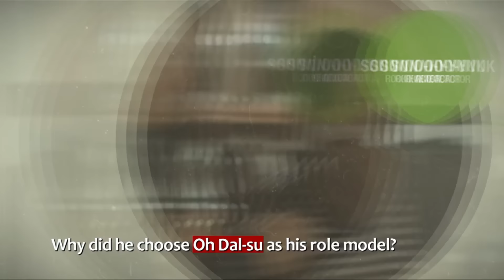Showbiz Korea _ Actor SON WOO- HYUK(손우혁) in Kkangchi _ Interview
Son Woo-hyuk was the director and the leading actor of the recently released movie "Kkangchi" and he showed a new side of himself in this film.Find out how he feels about making his directorial debut through "Kkangchi" and get the scoop on the filming of the many action scenes in this movie. Learn about his special story of how his dream changed from that of a police officer to an actor, and find out why he chose actor Oh Dal-su as his role model! Son Woo-hyuk began his flight to the top through the movie "Kkangchi," and is full of passion for acting! Let’s meet him right now!